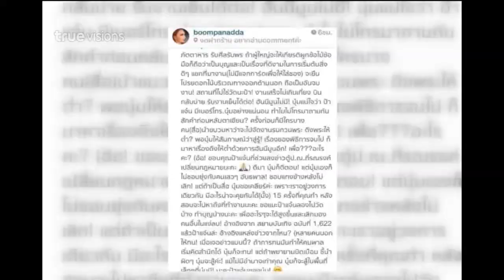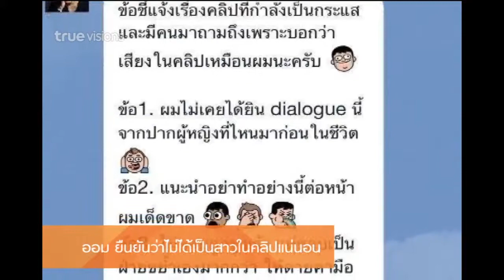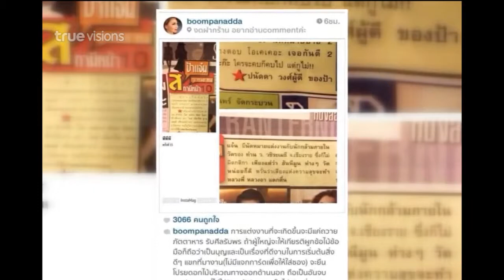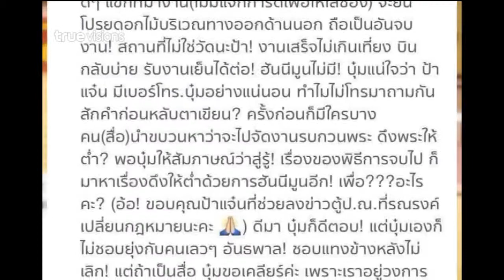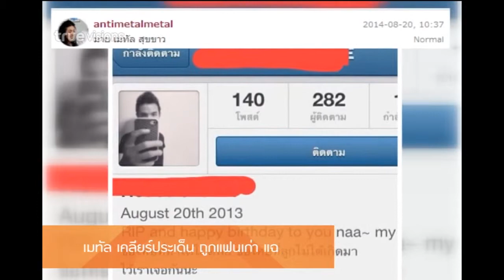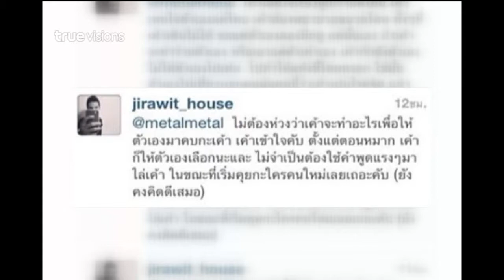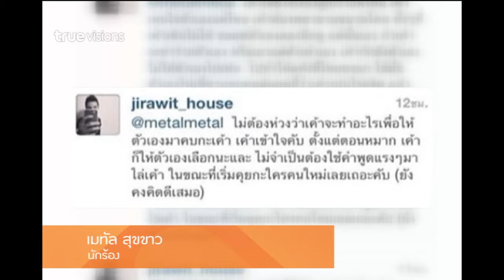Room Service News | 08-09-2557 (1/3)